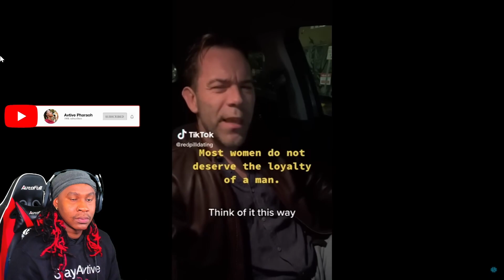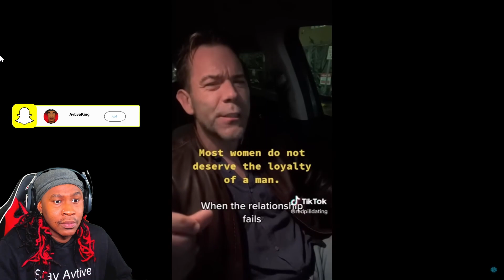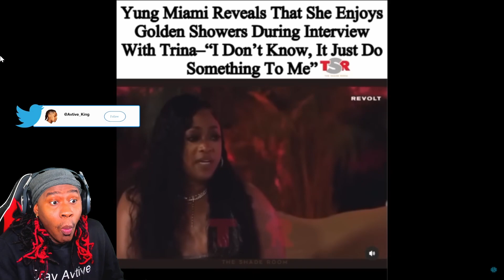Woman Breaks Down In Tears After Ruining Her Relationship!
Stay Avtive